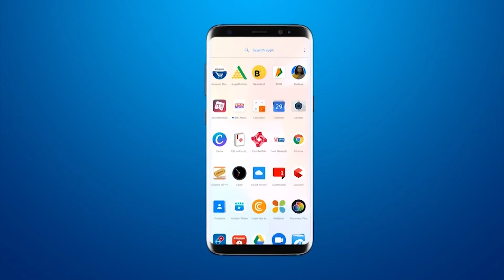Mystery of Ashwathama in Hindi | अश्वत्थामा के जन्म की कहानी | अमर अश्वत्थामा से जुड़े रहस्य